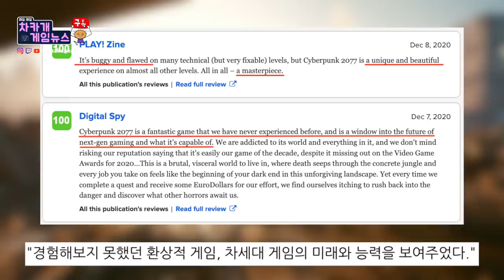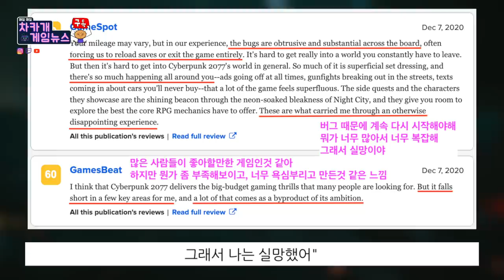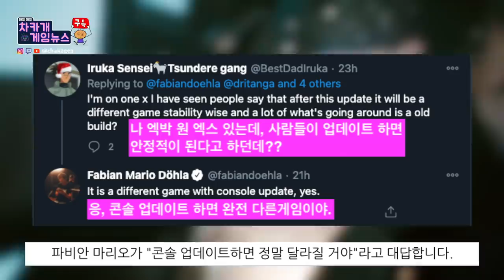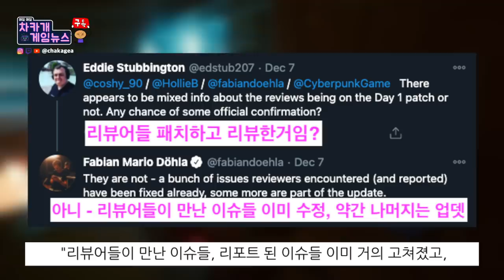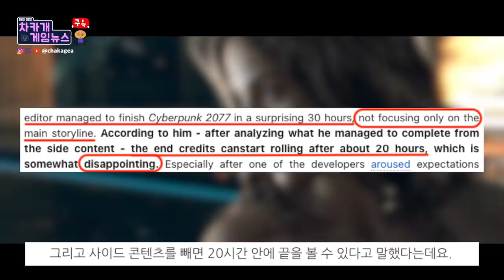[사이버펑크 2077] 리뷰 | 새로운 업데이트 | 버그 많은 이유 | 게임 길이 20시간 뿐? - 차카게임뉴스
오늘은 출시가 하루 남은 사이버펑크 2077 소식이 많습니다.
그리고 써커펀치의 고스트 오브 쓰시마의 소식도 있네요.

시간표:
00:00 시작

00:12 사이버펑크 2077 리뷰 - 콘솔 업데이트 후 달라질 것

2:15 고스트 오브 쓰시마 Player’s Voice 상 수상 - The Game Awards

2:46 사이버펑크 2077 새로운 업데이트 - 리뷰어들의 버그 수정됨

3:46 사이버펑크 2077 게임길이 짧아

소스들:
사이버펑크 2077 리뷰 - 콘솔 업데이트 후 달라질 것
고스트 오브 쓰시마 Player’s Voice 상 수상 - The Game Awards
사이버펑크 2077 새로운 업데이트 - 리뷰어들의 버그 수정됨

감사합니다.